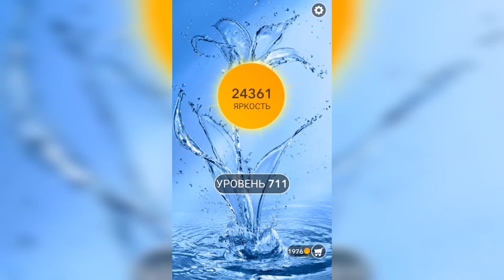Word / Слово Крест: Поиск русского кроссворда / Уровень 711